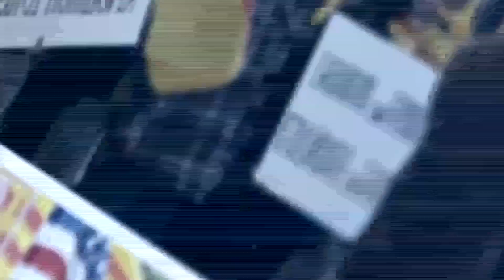Binh Luan Ngo Nhan Dung Show 53 Part 1